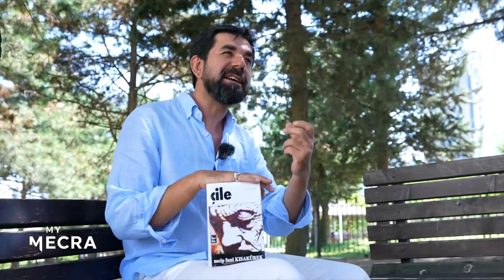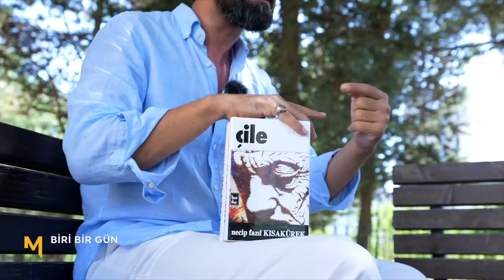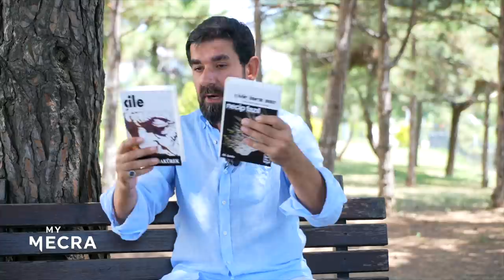Necip Fazıl'ı Kim, Nasıl Avladı? - Serdar Tuncer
@MyMecra   'da yaptığımız "Biri Bir Gün" programından bir kesit: Necip Fazıl'ı Kim, Nasıl Avladı?

İyi İzlemeler...